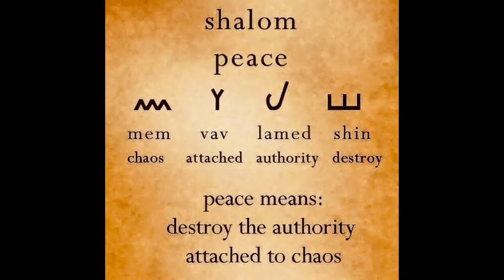ARISE! AMERICA WAKE UP!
The time to wake up is now. Don't fall back asleep. Stay woke!